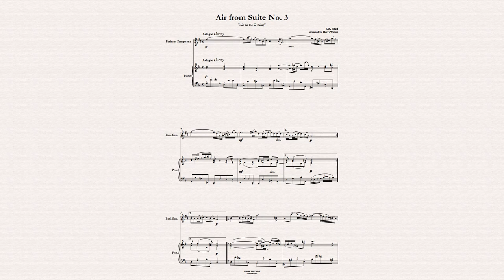Bach Air from Suite No.3 (for Baritone Saxophone and Piano)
"Air on the G String", also known as "Air for G String" and "Celebrated Air", is August Wilhelmj's 1871 arrangement of the second movement of Johann Sebastian Bach's Orchestral Suite No. 3 in D major, BWV 1068. In this version, the composition was arranged for Baritone Saxophone and Piano by Harry Walker.